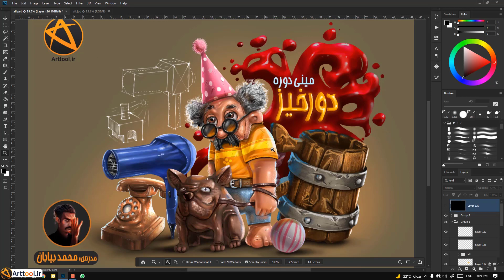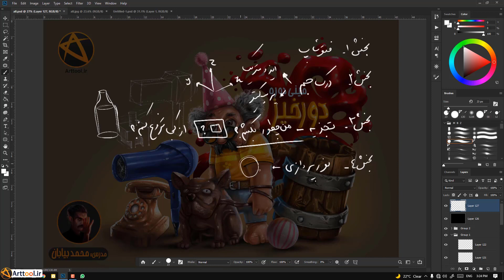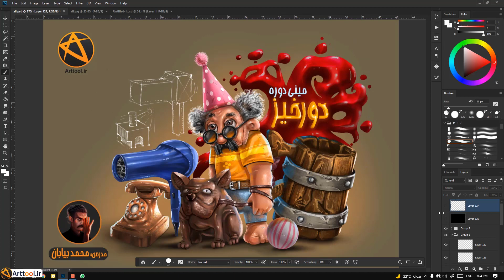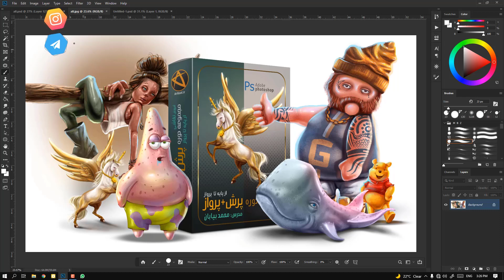مقدمه - آموزش نقاشی دیجیتال در فتوشاپ - ویدیو 1 از 28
آموزش نقاشی دیجیتال با فتوشاپ